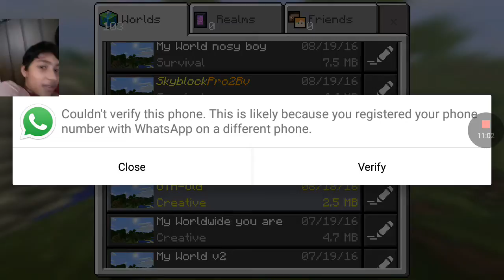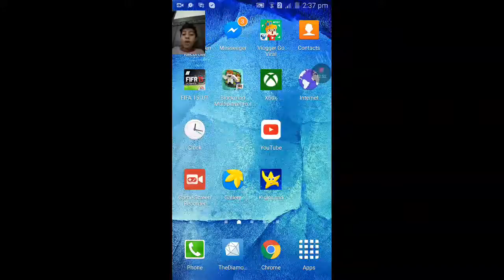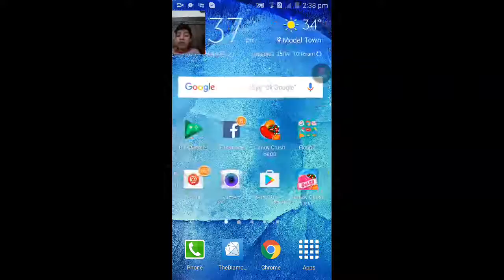Hide and seek. MINECRAFT Realms #2